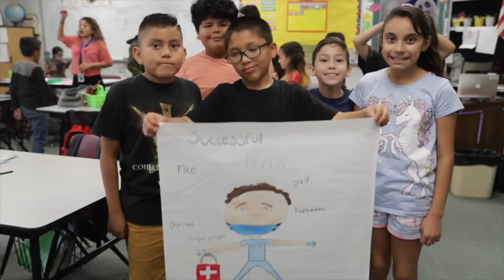Graduation Message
Today, District One celebrates the last day of the school year.  As our students look towards the future, Mr. Sheldahl, District One Superintendent, would like to say congratulations to all students.  We are proud of all you have accomplished, and have a safe, happy summer!